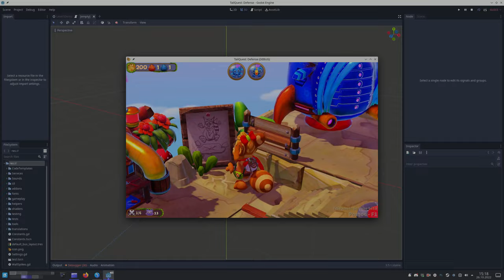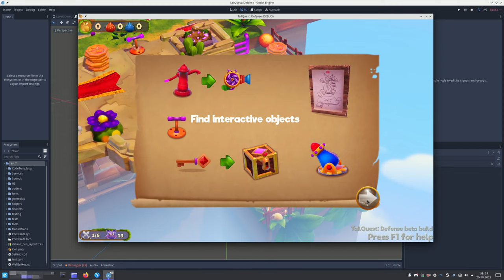TailQuest - Dev Update #23